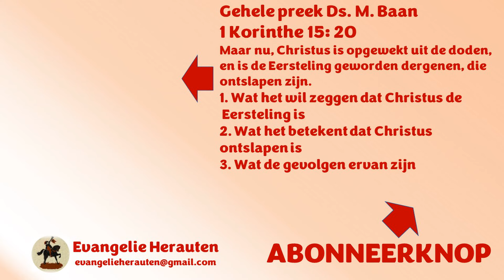"Wat is uw enige troost?" Weet u dat die vraag niet goed uit het Latijn is vertaald?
Dit fragment was bedoeld om uw aandacht te trekken. Dat is gelukt. Welkom in de kerk! Dit fragment is het begin van een preek van ds. M. Baan over 1 Korinthe 15: 20 Maar nu, Christus is opgewekt uit de doden, en is de Eersteling geworden dergenen, die ontslapen zijn.
1. Wat het wil zeggen dat Christus de Eersteling is
2. Wat het betekent dat Christus ontslapen is
3. Wat de gevolgen ervan zijn

Preken van ds. M. Baan staan met zijn toestemming op Evangelie Herauten.